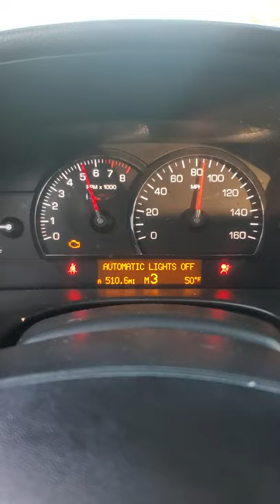06 sts-v 15-90 mph pulley exhaust intake & tune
2006 cadillac sts v with supercharger pulley headers exhaust and intake. 4.4L northstar